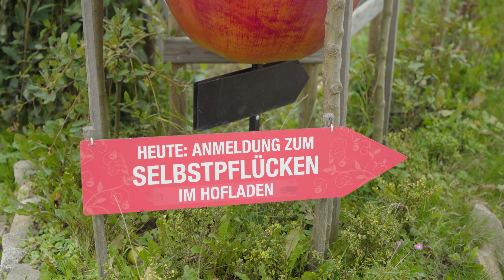Aktion Herzenswunsch: Jutta Reinhold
Wenn Träume plötzlich wahr werden…

Demenz Support Stuttgart hat vergangenes Jahr die Aktion Herzenswunsch gestartet, aus der zwei Gewinnerinnen hervorgegangen sind: Margot Eisele aus Stuttgart und Jutta Reinhold aus Schwerin. Der Herzenswunsch von Margot Eisele wurde dieses Jahr im März erfüllt. Nun wurde auch der Herzenswunsch von Jutta Reinhold umgesetzt. Sie träumte von einem Ausflug ins Alte Land nach Hamburg, um dort gemeinsam mit ihrem Enkel Äpfel zu pflücken. Ihr Herzenswunsch wurde von Demenz Support Stuttgart erfüllt und KuKuK-TV zeigt, wie sie ihren Traum-Tag im Alten Land verbracht hat.

✓ Mach mit! ✓

KuKuK-TV ist ein digitaler Bürgerkanal, bei dem alle mitmachen können – ob jung oder alt, ob mit oder ohne Handicaps wie Gedächtnis- oder Orientierungsschwierigkeiten. Praktisch jeder kann Beiträge zum Programm erstellen. Es wird nur eine einfache Auf-nahmetechnik benötigt. Die Redaktion berät vorab zu den Filmaufnahmen und gibt Tipps. Profis in der Redaktion bereiten die Zuarbeiten anschließend zu sendefähigen KuKuK-Beiträgen auf – mit Schnitt, Sprecher, Musik und allem was dazu gehört.
KuKuK-TV nimmt gerne neue Themenvorschläge oder Videobeiträge auf. Hier findet ihr einen Leitfaden, für welche Beiträge KuKuK-TV das geeignete Medium ist